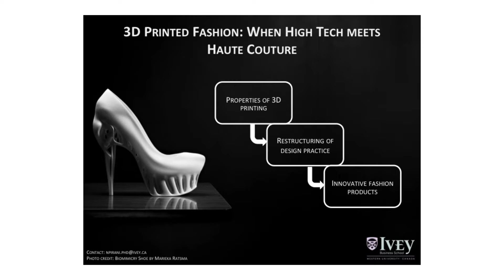3MT - Three Minute Thesis - Naqaash Pirani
Presentation by Naqaash Pirani

3MT (Three Minute Thesis) is a research communication competition where graduate students have 3 minutes or less to present their research and its impact to a panel of non-specialist judges and peers. The exercise develops academic, presentation, and research communication skills and supports the development of research students' capacity to effectively explain their research in language appropriate to an intelligent but non-specialist audience.